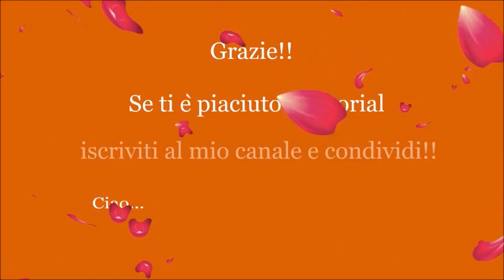Tutorial macrame pendant / earrings " Tiziana " / Diy tutorial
Tutorial  pendant 7 earrings "Tiziana "  realized with macrame technique (^_^)